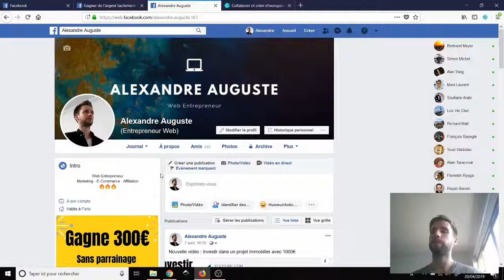11/21 - Formation Prospect Facebook - Conclusion méthode manuelle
📄  Formation gratuite sur comment obtenir des prospects gratuitement sur facebook avec une méthode de Growth Hacking des personas, pour ensuite pouvoir vendre des produits ou services sans utiliser la publicité facebook. C'est la méthode que j'utilise pour mes boutiques de Print On demand depuis plus d'un ans.

➡️ Dans cette video : Conclusion de la méthode manuelle

🗯 La formation se divise en 2 parties :
- 1er partie : la méthode manuel
- 2em partie : la méthode automatique avec Jarvee